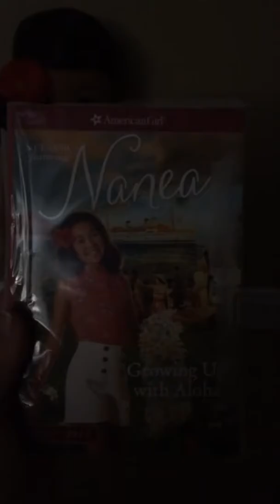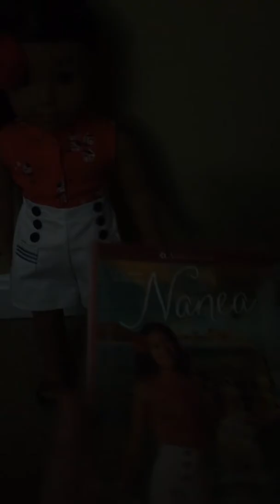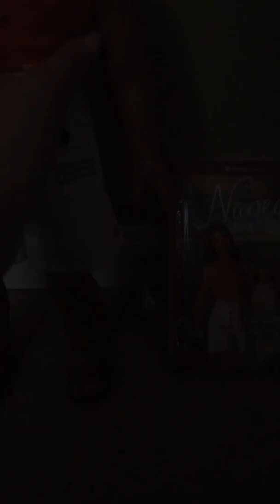Beforever Nanea Mitchell Review !!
A review on the American Girl Beforever Nanea Mitchell doll.